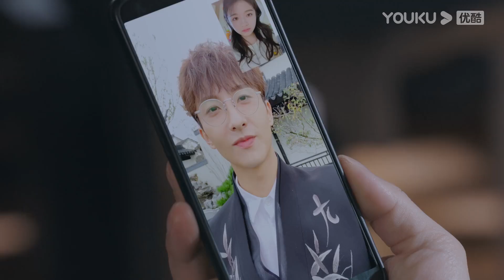Una novia tierna! El maestro de Go pierde y ella lo consuela | PonGo en tu corazón | YOUKU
[PonGo en tu corazón] Cheng Liao, una redactora en prácticas de una revista de moda, quiere entrevistar a Sheng Jing Chu, un famoso del mundo del Go, pero su asistente se niega rotundamente a hacerlo. Sin embargo, debido a un caso de robo de autobuses, conoce a Sheng y se convierte en su rumoreada novia bajo el escrutinio de los medios de comunicación. Entonces Cheng siempre puede acompañar a Sheng y seguirle a todas partes, y durante el tiempo que pasan juntos, se quieren de verdad y se ayudan mutuamente.

★Protagonistas: Li Landi / Niu Junfeng / Han Jiunuo / Qin Tianyu / Zhu Jiaqi / Cao Bo / He Xuanlin / Song Hanyu / Lu Junyao / Xia Minghao
★Episodios: 40